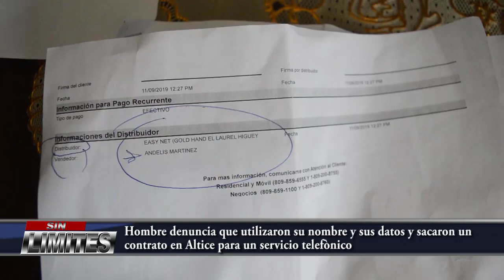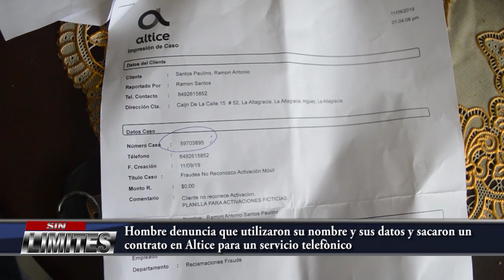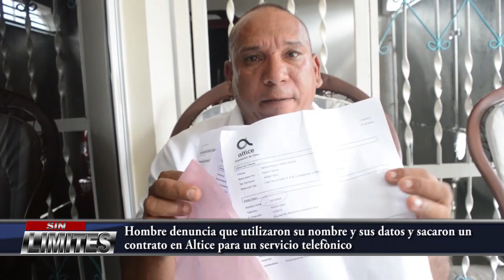Hombre denuncia Altice utilizo su nombre para un contrato de servicio telefonico